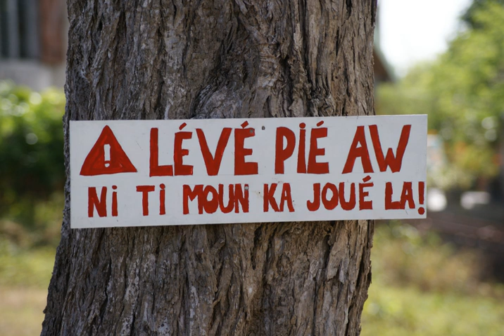Creole language | Wikipedia audio article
This is an audio version of the Wikipedia Article:
Creole language

- Socrates

SUMMARY
A creole language, or simply creole, is a stable natural language that develops from the mixing and simplifying of different languages at a fairly sudden point in time: often, a pidgin transitioned into a full-fledged language. While the concept is similar to that of a mixed or hybrid language, a creole is often additionally defined as being highly simplified when compared to its parent languages. However, a creole is still complex enough that it has a consistent system of grammar, possesses a large stable vocabulary, and is acquired by children as their native language, all of which distinguishes a creole language from a pidgin.
The precise number of creole languages is not known, particularly as many are poorly attested or documented. About one hundred creole languages have arisen since 1500.  These are predominantly based on European languages such as English and French due to the Age of Discovery and the Atlantic slave trade that arose at that time. With the improvements in ship-building and navigation, traders had to learn to communicate with people around the world, and the quickest way to do this was to develop a pidgin, or simplified language suited to the purpose; in turn, full creole languages developed from these pidgins. In addition to creoles that have European languages as their base, there are, for example, creoles based on Arabic, Chinese, and Malay. The creole with the largest number of speakers is Haitian Creole, with almost ten million native speakers, followed by Tok Pisin with about 4 million, most of whom are second-language speakers.
The lexicon (or, roughly, the base or essential vocabulary – such as "run" but not "running") of a creole language is largely supplied by the parent languages, particularly that of the most dominant group in the social context of the creole's construction. However, there are often clear phonetic and semantic shifts. On the other hand, the grammar that has evolved often has new or unique features that differ substantially from those of the parent languages.